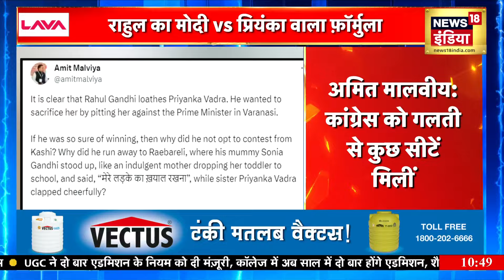Breaking News: 24 June से 18वीं लोक सभा का सत्र शुरू होगा | Lok Sabha Results 2024 |Modi 3.0 Cabinet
24 जून से 18वीं लोक सभा का सत्र शुरू हो रहा है 24 जून से 3 जुलाई तक चलेगा लोक सभा का सत्र चलेगा...27 जून से 3 जुलाई तक राज्य सभा का सत्र चलेगा । सत्र में लोक सभा के नवनिर्वाचित सदस्य शपथ लेंगे